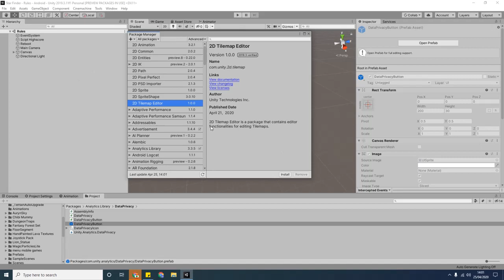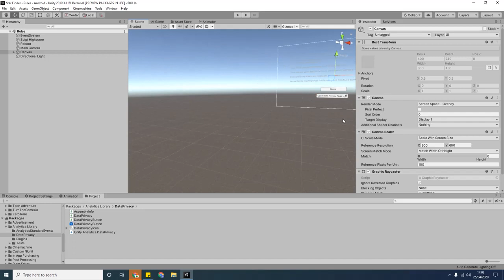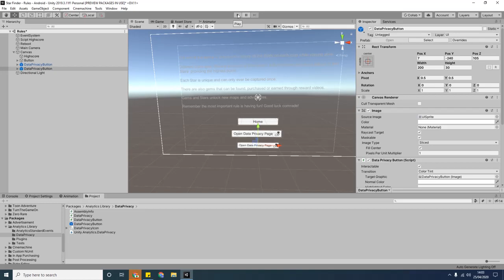Unity Privacy Button Tutorial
Unity Privacy Button Tutorial describing in a quick and effective way how you can add the data privacy button on unity 3D to comply with Google Play's GDPR privacy data policy.